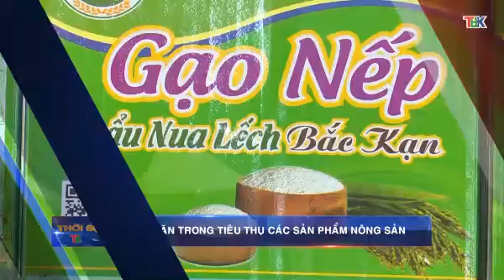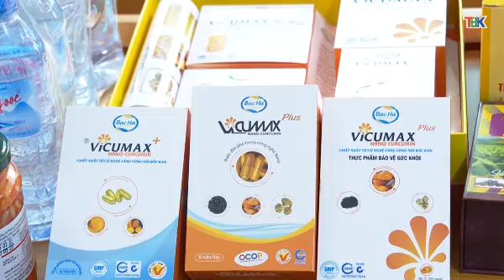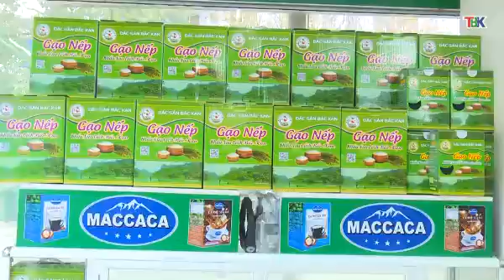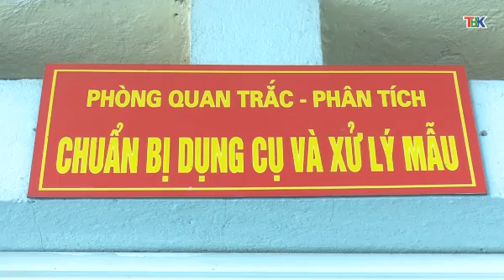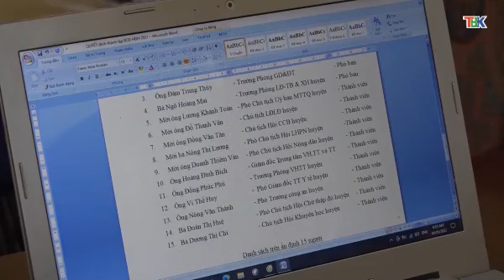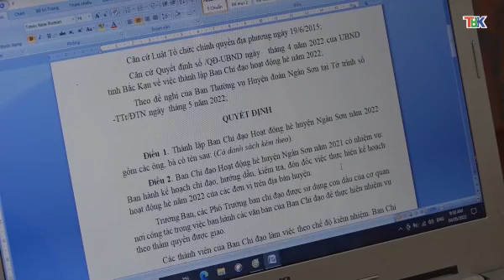05 5 Thời sự tối Đài PT&TH Bắc Kạn. khó khăn trong tiêu thụ sản phẩm nông sản